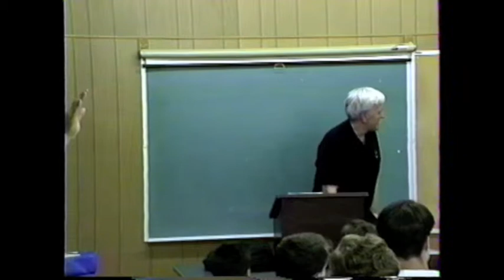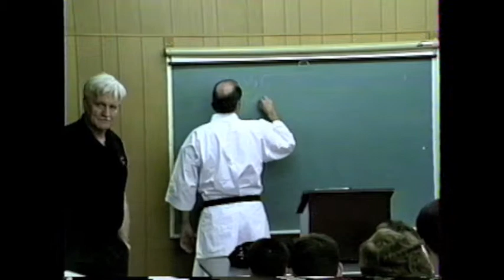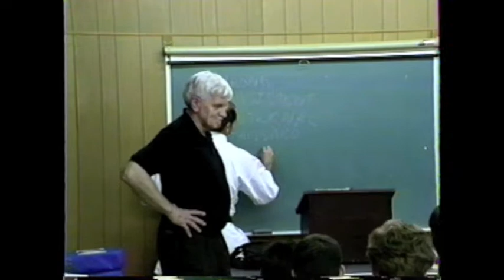19930611 Elite Camp George Anderson Lecture pt 1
June 11, 1993 Elite Team Training Camp at Cedar Lakes Conference Center Ripley, WV